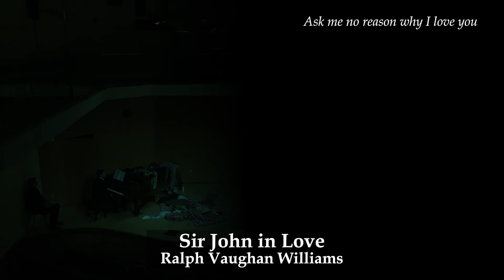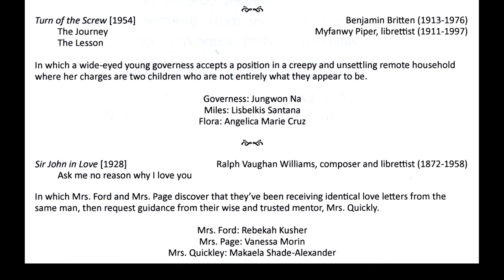Opera Workshop Spring 2018-0430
Opera Workshop Spring 2018, featuring scenes by American and British Composers of the 20th and 21st Centuries.  Jeanne-Michèle Charbonnet, director; Michael S. Caldwell, co-director; Dmitri Korneev, music director; and Valerie Bernhardt, scene director.  Presented by the students of The John J. Cali School of Music, Montclair State University.  Recorded and edited by Rodney Leinberger.
Performers are:
Madeline Meier, Joseph Van Loon, Kaitlyn Reed, Dina Shimanovich, Amanda Simms, Christian Arencibia, Ian Castro, Isaiah Bridges-Green, Joseph You, Jungwon Na, Lisbelkis Santana, Angelica Marie Cruz, Rebekah Kusher, Vanessa Morin, Makaela Shade-Alexander, Noelle Dadon, Jingye Xu, Briana Kupper, Alexandra Kilcoyne, Mary Hochgesang, Taylor Droege, Alize Rozsnyai, Maddison Albregts, Jackie Deshchidn, Nicole Jodoin, Tyler Holt, Hyowon Lim, Aaron Noriega, and Maegan Hoogerhyde.
00:00 - Introduction
01:02 - Oh, Happy We, from Candide
03:50 - Hansel and Gretel, from Transformations
14:08 - The Journey, from Turn of the Screw
17:02 - The Lesson, from Turn of the Screw
21:21 - Ask me no reason why I love you, from Sir John in Love
26:44 - Where is my Flora? from Dark Sisters
29:52 - So, Zina, We'll start with you, from Dark Sisters
41:29 - Trance, from Mrs. President
46:41 - You Were Dead, You Know, from Candide
50:03 - Oh, Peony, you look just like a snow image! from A Childhood Miracle
54:15 - Rapunzel, from Transformations
1:02:15 - Make a quiet day (Rain Quartet), from Regina
1:08:38 - You Look Familiar, from JFK
1:18:01 - Rumpelstiltskin, from Transformations
1:29:55 - Make Our Garden Grow, from Candide
1:36:04 - Program & notes